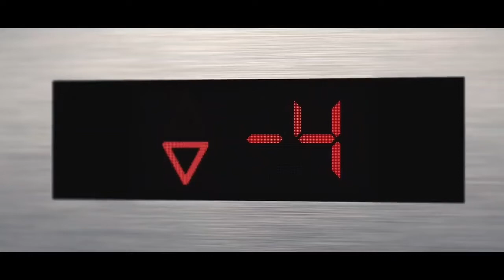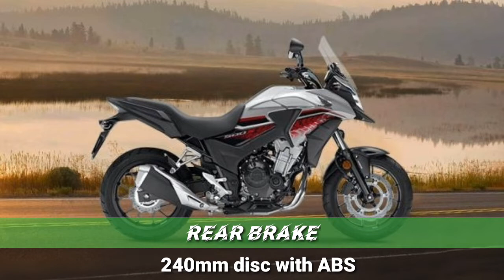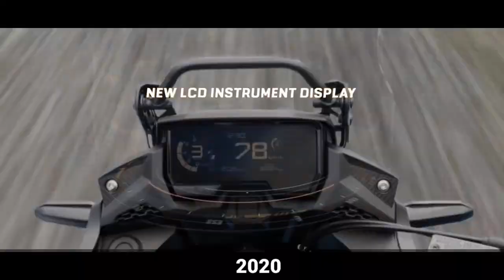അടിപൊളി adventure tourer ബൈക്കുമായി HONDA,HONDA CB500X malayalam review, specification, details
Introduced six years ago, the Honda CB500X has been Big Red’s popular all-around ADV motorcycle that pleased riders due to its versatility. Heavily supported in the aftermarket, the CB500X has been a perfect canvas for those looking to create a lightweight commuter, tourer, and adventure-inspired steed.
Still part of the three-model CB500 family, which includes two sportbikes—the naked CB500F and faired CBR500R—Honda is seeking to expand the spritely 500X’s job description. Through numerous updates to 2019 Honda CB500X, Honda has teased out increased off-road capability, while still retaining its street sensibilities.